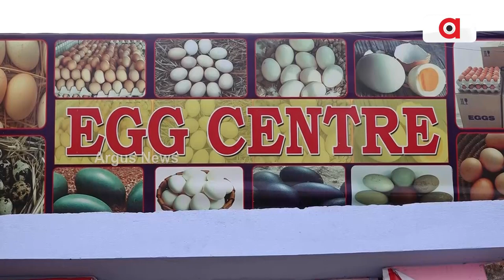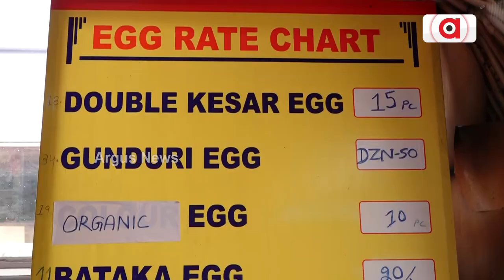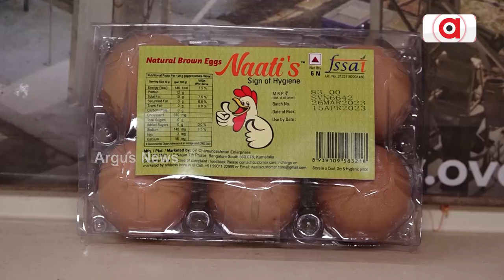Unique Egg Shop In Bhubaneswar, Where Customers Can Buy Veg And Non-Veg Eggs